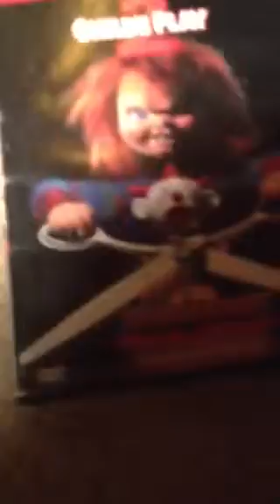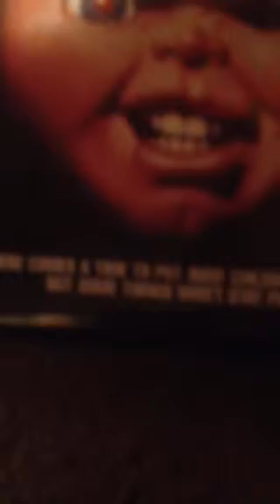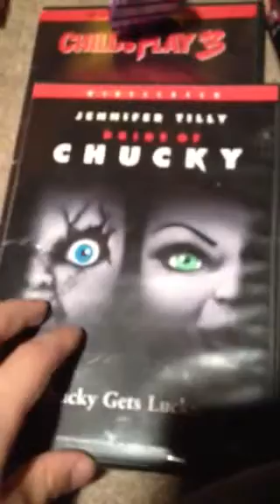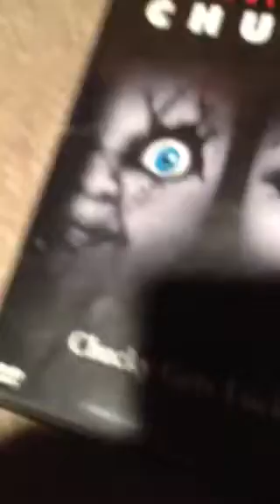All chucky I have